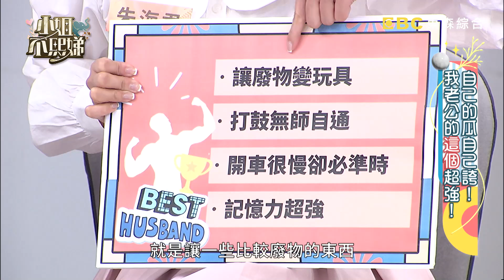哈孝遠超會疏通「石頭奶」？大手一掐奶水狂噴遭虧「在牧場打工過」！【小姐不熙娣】20230331 EP272 Part1 NONO 朱海君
主題：自己的瓜自己誇！我老公的"這個"超強！
不吸地團：Mia、Peggy、劉涵竹
藝人代表：NONO&朱海君、哈孝遠&瑄瑄、楊昇達&若綺

「我的老公什麼都會！」「我老公東西都自己修！」很多人炫老公都愛誇下海口！每次見到外人都把老公誇出一朵花，但看到她老公，只會讓我們懷疑這些話的真實性！今天我們就要來一探究竟，看看這些到底是不是真的！老公的這些技能是真的厲害，還是講出來其實超級掉漆、讓人不齒呢？！想知道若綺又會為楊昇達搬出哪些荒謬技能嗎？想知道哈孝遠在瑄瑄眼裡有哪些厲害的用處嗎？敬請鎖定晚間10點《小姐不熙娣》！